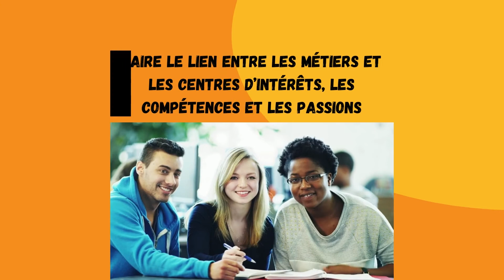JA Québec - Économie pour le succès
Le programme amène les jeunes à réfléchir aux avantages de poursuivre leurs études et les aide à définir leurs objectifs de carrière, leurs intérêts, leurs compétences, leurs rêves et leurs passions. Très populaire auprès des jeunes, ce programme aborde la persévérance scolaire, le développement des compétences ainsi que la planification scolaire et professionnelle. L’étudiant participe aussi à des simulations d’entrevues d’embauche et apprend l’importance de la première impression.

Linkedin: @Les programmes éducatifs JA Québec
Inspirer - Guider - Préparer